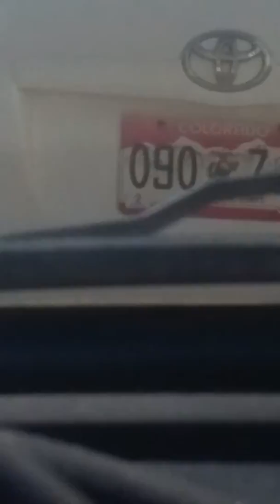There is companys out there that you can hire them to stalk people